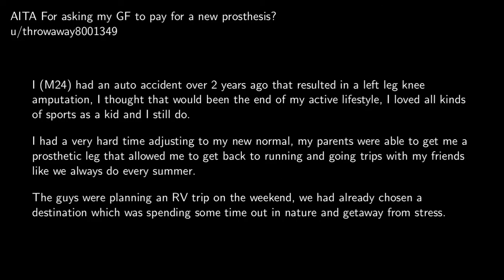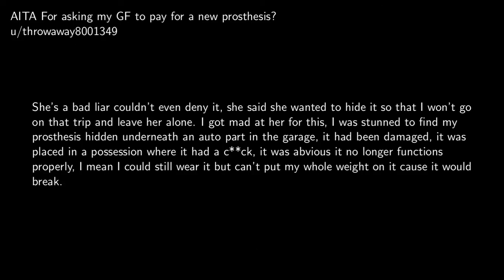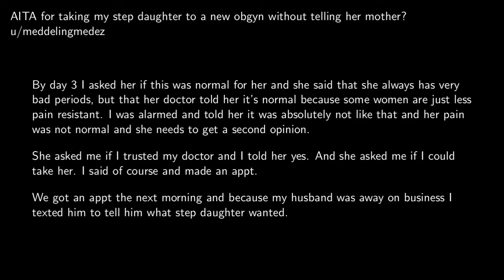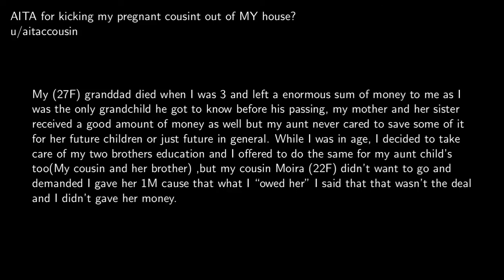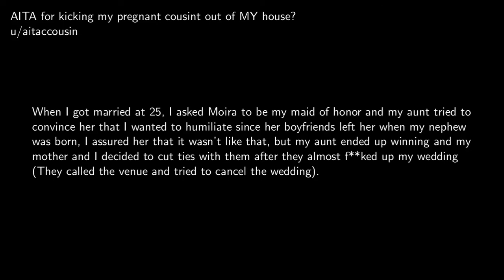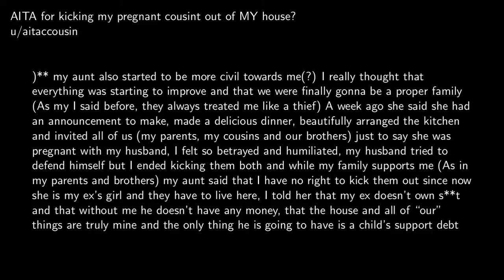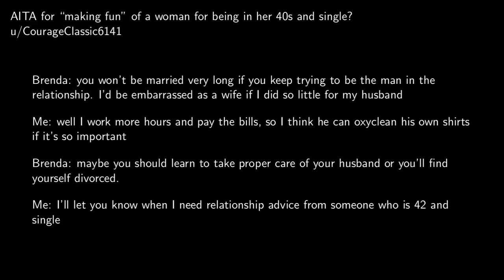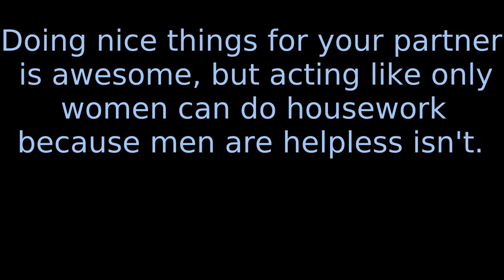r/AITA: AITA for Telling My Gf to Buy Me a New Prosthetic Leg After She Broke Mine?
Hey everyone, today I have another batch of outrageous stories for you from r/AITA.  You can find the original stories here:

Photo by ShotPot from Pexels